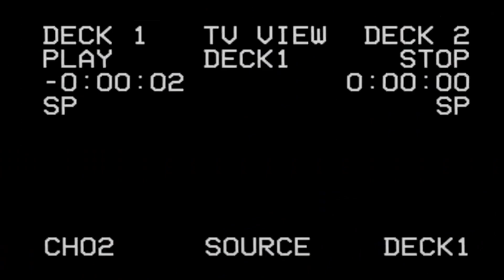[Ciné] The Divide de Xavier Gens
Avant de vous faire découvrir le tout nouveau fomat (régulier) de la chaîne, la semaine prochaine, vous reprendrez bien une deuxième dose de Xavier Gens... et de @JuDeMelon ! Celle-ci sera un peu plus corsée je vous préviens !

Bonne écoute !

Des bisous !